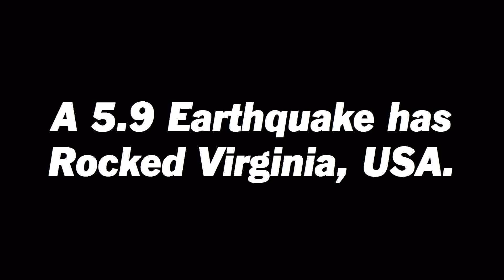5.9 Earthquake ROCKS Virginia USA - Pentagon Evacuated - Capital Hill - Felt Far and Wide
There seemed to be some confusion as to whether this was in fact an earthquake and not a terror attack. And CNN certainly played on this. They mentioned the FEMA drill r/e the New Madrid...And how close this was to the Anniversary of 9/11...False Flag Anyone?

USGS Earthquakes